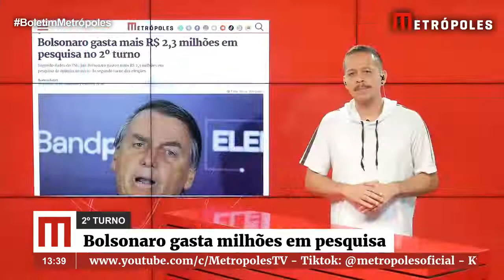Bolsonaro gasta mais R$ 2,3 milhões em pesquisa no 2º turno | Boletim Metrópoles 1º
Segundo dados do TSE, Jair Bolsonaro gastou mais R$ 2,3 milhões em pesquisa de opinião no início do segundo turno das eleições.